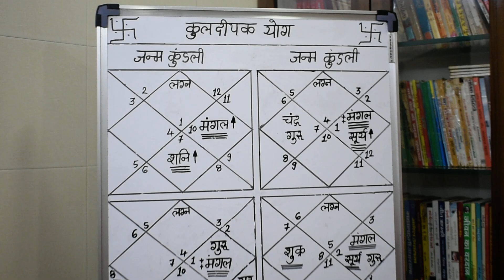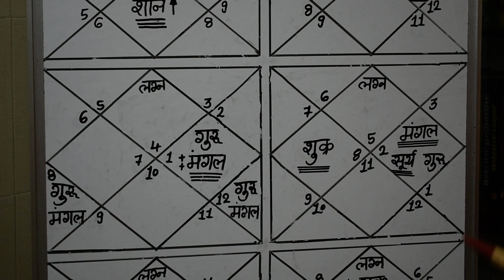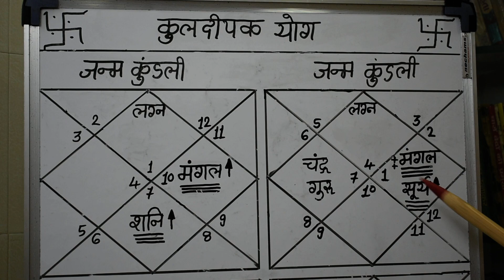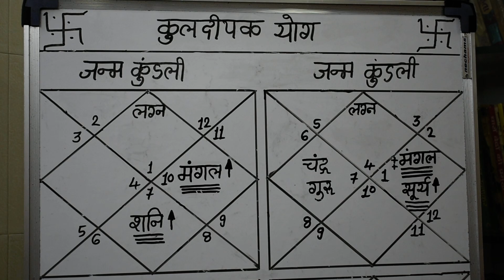कुलदीपक योग कुलवर्धन योग कुल दीपक योग#kuldipak yog lecture 763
ज्योतिष्कार,कर्मकांडी ब्राह्मण,वास्तुशास्त्री
0PP. L.I.C. OFFICE, OR  DALAL GYM
AMBARNATH (E)  421501
MUMBAI, MAHARASHTRA

ज्योतिष्कार,कर्मकांडी ब्राह्मण,वास्तुशास्त्री
कुलदीपक योग,कुलदीपक योग के नियम,कुलदीपक के सूत्र,कुलदीपक योग कुंडली में,कुलदीपक योग कुंडली में कैसे देखे,कुलदीपक योग का विश्लेषण,कुलदीपक योग के 11 नियम,कुलदीपक योग कैसे देखे,कुल दीपक योग कुंडली में जाने,कुलदीपक योग का प्रभाव,किन ग्रहो से कुलदीपक योग बनता हे,किस ग्रह से कुलदीपक योग बनता हे,कुलदीपक योग का महत्व,कुलदीपक योग का फलादेश,कुलदीपक योग का सम्पूर्ण ज्ञान,कुलदीपक योग की सम्पूर्ण जानकारी,कुलदीपक योग कैसे देखा जाता है,कुल दीपक योग कुंडली में कब फल देता हे